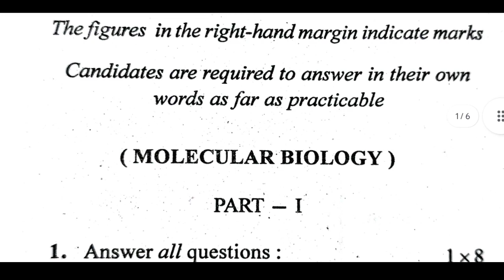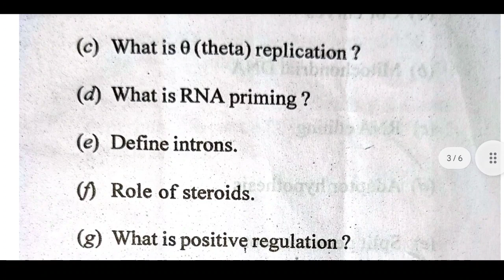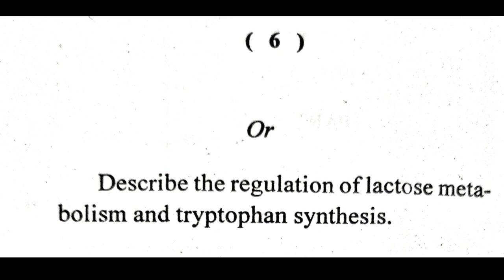Molecular Biology Bsc Botany Core-8 4th sem Question Paper 2023 Berhampur University Majhi Tutorial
Or Search on Telegram " Majhi Tutorial "

Thanks...